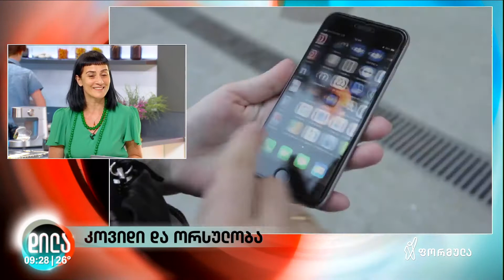Covid-19 და ორსულობა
🤰 განსაკუთრებული პროექტი ორსულებისთვის.
ონლაინ საკონსულტაციო სესიებზე მათ აქვთ შესაძლებლობა Covid-19-ს და თავიანთ ჯანმრთელობაზე ნებისმიერ კითხვაზე პასუხი მოისმინონ პროფესიონალებისგან ☝

👤 UNICEF Georgia ბავშვთა ფონდის წარმომადგენელი, თაკო უგულავა.
👩‍⚕ გინეკოლოგი, თინათინ გაგუა.